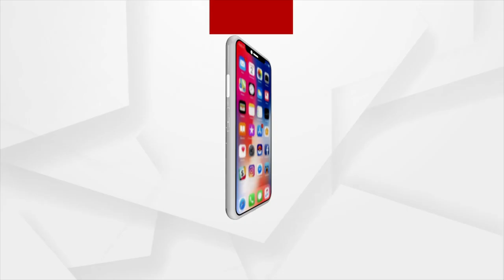BJP MP Aparajita Sarangi Addresses Public Gathering At Janata Maidan, Bhubaneswar